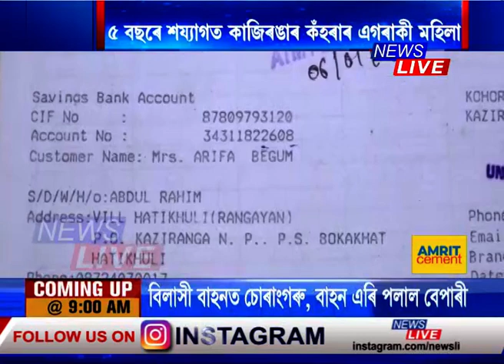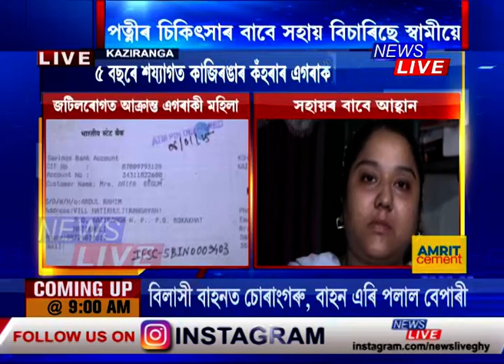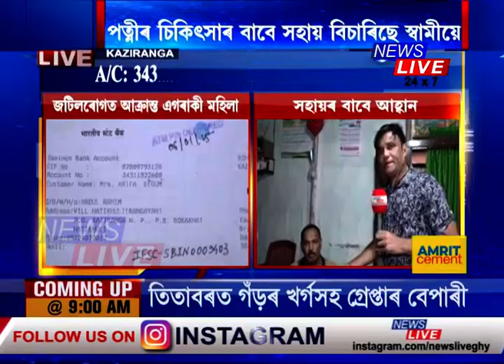দুয়োটা কিডনী বিকল হৈ ৫ বছৰে শয্যাগত এগৰাকী মহিলা। মহিলাগৰাকীৰ বাবে পৰিয়ালটোৱে বিচাৰিছে ৰাইজৰ সহায়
🔴 দুয়োটা কিডনী বিকল হৈ ৫ বছৰে শয্যাগত কঁহৰাৰ এগৰাকী মহিলা। জটিল ৰোগত আক্ৰান্ত মহিলাগৰাকীৰ বাবে পৰিয়ালটোৱে বিচাৰিছে সদাশয় ৰাইজৰ সহায়ৰ হাত
সহায় কৰক
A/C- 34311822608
IFSC- SBIN0009403